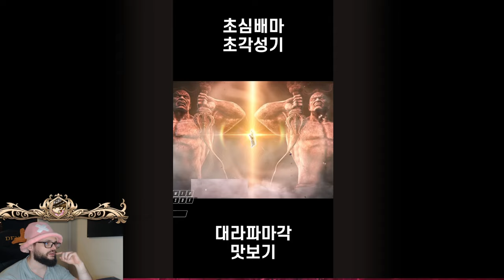Hyper awakening / T-skill compilation Day #1 [Lost Ark]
00:00 intro
00:36 artillerist
01:12 Destroyer
02:21 Bard
03:14 Surge DB
04:19 Tai scrapper
05:57 BD striker
07:15 RE DB
08:20 BK
09:32 Hawkeye
09:50 SF
12:03 DE
13:04 SF and Hyper awakening reset
14:20 afterthought